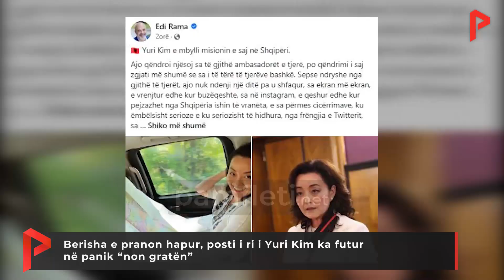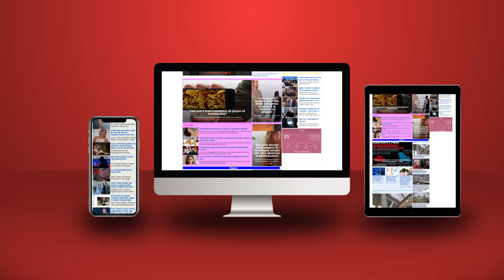Berisha e pranon hapur, posti i ri i Yuri Kim ka futur në panik “non gratën”